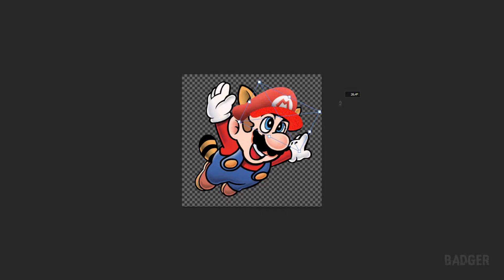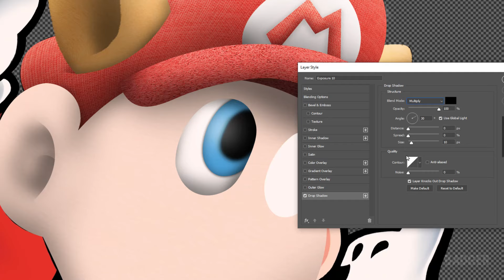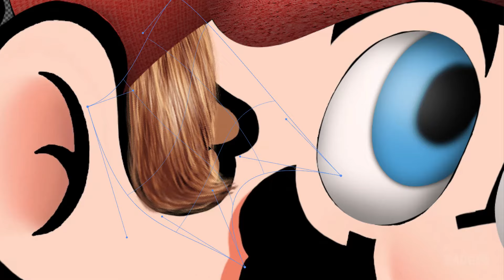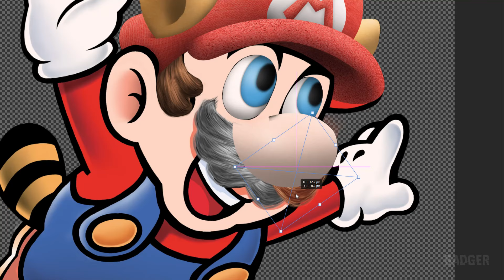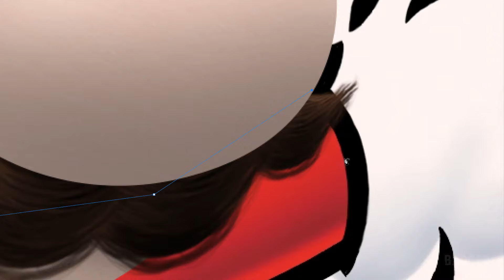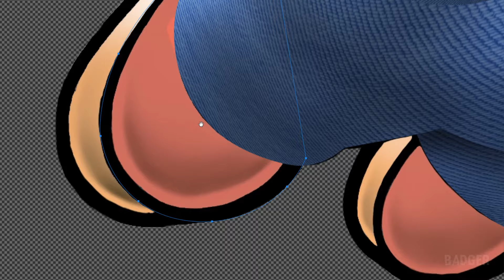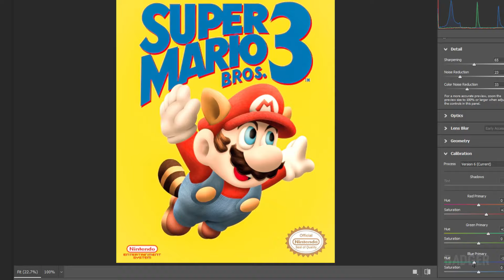I Photoshopped Super Mario Bros. 3 Box Art